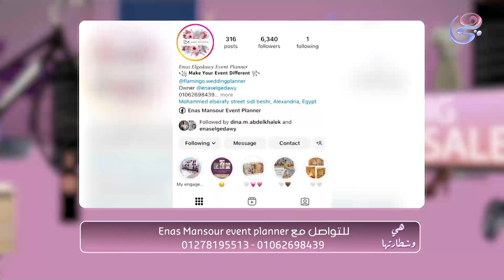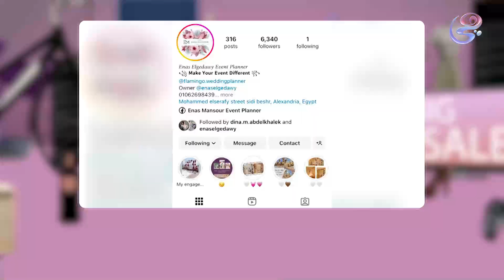برنامج هي وشطارتها - فقرة إيناس منصور - 28-9-2024